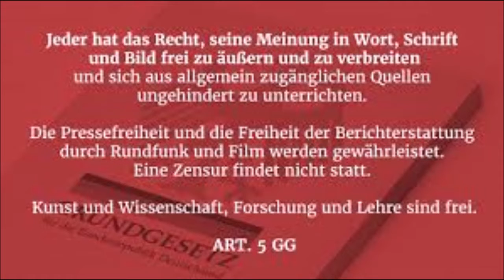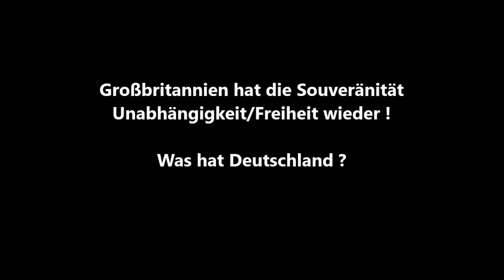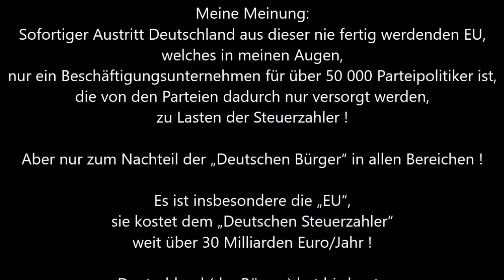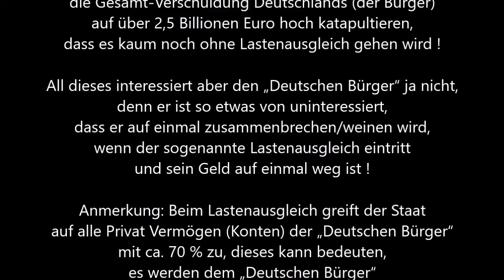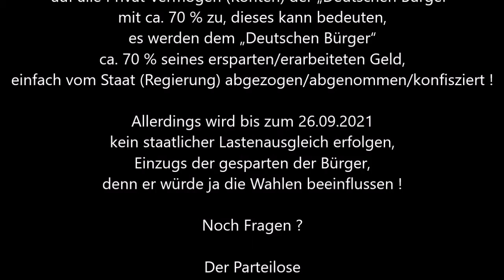Barnier informiert * EU Mitgliedsstaaten * Nach Brexit Einigung * Erleichterung in Großbritannien